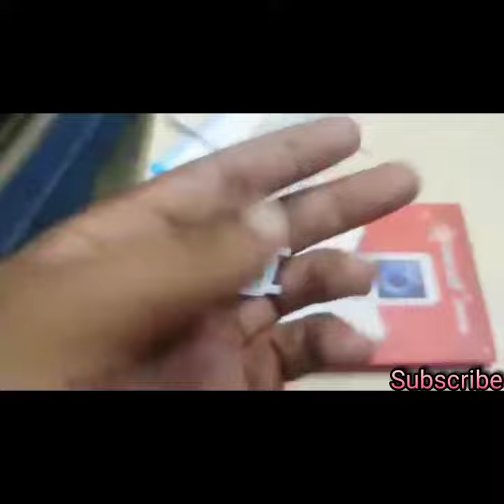calme jugno little phone in pakistan unboxing Full HD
ASLAM.O.ALAIKUM beautiful peoples mein puri koshish krn ga apk liye ashi sy achi videos bnao.